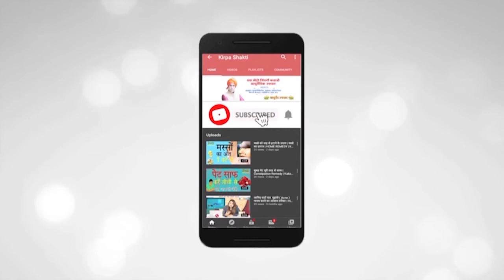काली मिर्च है गुणों का खजाना || kali mirch ke fayde || KIRPA SHAKTI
काली मिर्च को कैसे खाएं?
काली मिर्च की तासीर क्या है?

मसालों का राजा हमारे भोजन में उदार स्थान की मांग नहीं करता है। भोजन के लिए एक चुटकी वह सब है जो इसे अपने आकर्षण का काम करने के लिए आवश्यक है। न केवल यह एक मसाले के रूप में उपयोग किया जाता है, बल्कि कई काली मिर्च के लाभों के अलावा औषधीय मूल्य भी हैं, जिससे यह आयुर्वेद में एक महत्वपूर्ण घटक है |

If you want to ask Acharya Rakesh Shastri anything regarding your health concerns, get Consultation from our Experts Ayurvedic doctors for a chance to get holistic solutions.

Topics:-

benefits of black pepper and honey
benefits of black pepper for hair
Benefits of black pepper
benefits of black pepper in hindi
benefits of black pepper water
benefits of black pepper for weight loss
benefits of black pepper tea
benefits of black pepper oil
benefits of black pepper for skin
benefits of black pepper in hot water
black pepper benefits
black pepper health benefits
black pepper health benefits ayurveda
black pepper benefits for skin
black pepper benefits in hindi
black pepper benefits for hair
kali mirch ke fayde
kali mirch ke fayde aur nuksan
kali mirch ke fayde bataen
kali mirch ke fayde bataiye
kali mirch ke fayde balo ke liye
kali mirch ke fayde batao
kali mirch ke fayde nuksan
kali mirch ke fayde aankhon ke liye
kali mirch ke fayde khasi me
kali mirch ke fayde gale ke liye
kali mirch ke fayde for face
काली मिर्च के फायदे
काली मिर्च स्वास्थ्य लाभ
काली मिर्च स्वास्थ्य लाभ आयुर्वेद
काली मिर्च त्वचा के लिए लाभकारी है
काली मिर्च के फायदे हिंदी में
काली मिर्च बालों के लिए लाभकारी है
काली मिर्च और शहद के फायदे
बालों के लिए काली मिर्च के फायदे
काली मिर्च के पानी के फायदे
वजन घटाने के लिए काली मिर्च के फायदे
काली मिर्च की चाय के फायदे
काली मिर्च के तेल के फायदे
काली मिर्च के फायदे त्वचा के लिए
गर्म पानी में काली मिर्च के फायदे